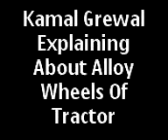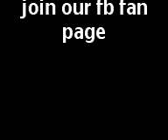Kamal Grewal Explaining About Alloy Wheels Of Tractor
Kamal Grewal explaining about alloy wheels used in his tractor in the video shoot of Sardaari song featuring Bhinda Aujla